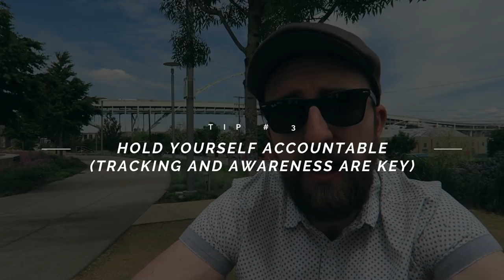My Best Tips for Maintaining Extreme Weight Loss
No one wants to go through the effort of losing weight just to put it back on after the diet 'ends'. Today's video covers my top 3 tips for maintaining your weight loss and making sure the weight is gone for good. I hope these tips help you, be sure to hit the thumbs up button if you enjoy the video and be sure to subscribe as well, I put out new videos every Monday and Friday!

GEAR I USE:
Digital Recorder